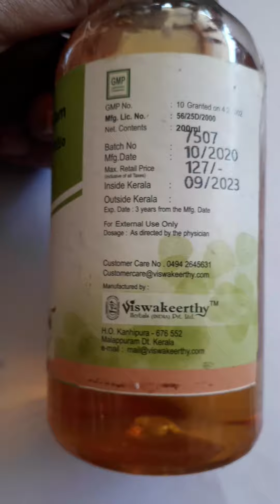Karpooradi Thailam for Joint Pain, Knee Pain & Neck Pain | സന്ധി വേദന, കാൽമുട്ട് വേദന, കഴുത്ത് വേദന